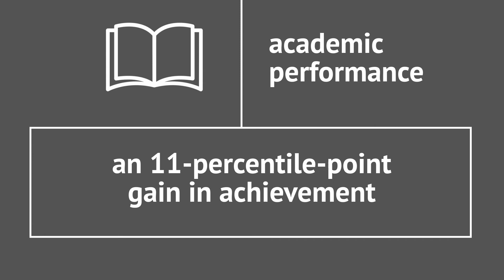Ep.1. FutureSTRONG Academy: Master 21st Century Life Skills for the Digital Age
Why is Social, Emotional and Character Development Important?

Skills such as growth mindset (Blackwell, Trzesniewski, & Dweck, 2007), sense of belonging (Allen, Kern, & Vella-Broderick, 2016a; Allen, Vella-Broderick, & Walters, 2016b), and grit (Duckworth & Quinn, 2009) have been shown to correlate to student grades, scores on achievement tests, attendance and other academic outcomes.

“Most Americans will tell you that character education is a good idea. According to pollsters, 90% of us want schools to teach core moral values.”
Source: A Cry for Character: How a Group of Students Cleaned up Their Rowdy School and Spawned a Wildfire Antidote to the Columbine Effect, Prentice Hall (Paramus, NJ) by Dary Matera, 2001, p. 191.